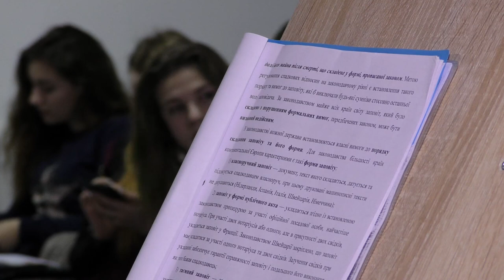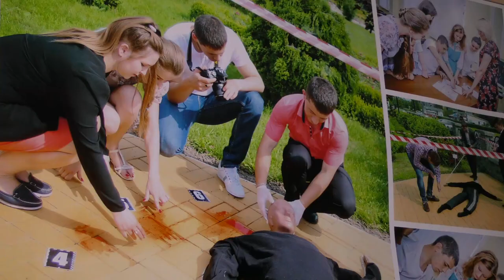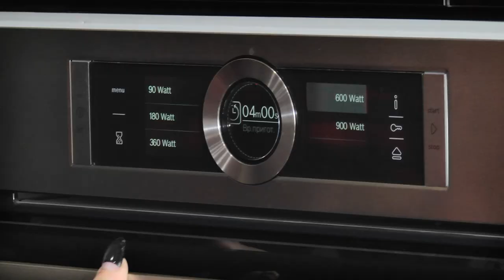Персоналіті - Віта Ткаченко